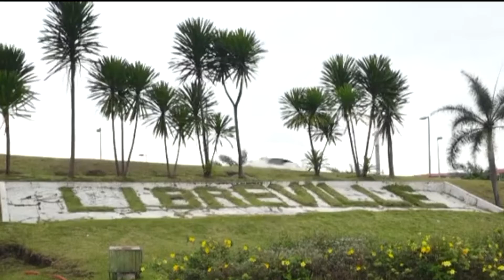COMMONWEALTH MEMBERSHIP : GABON AND TOGO FORMALLY ADMITTED INTO THE GENTLEMEN CLUB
Gabon and Togo have officially joined the Commonwealth, bringing the number of members to 56, including 21 African nations. This was made known at the Commonwealth summit which ended on Saturday in Kigali, Rwanda. Subiru Madina with the details.